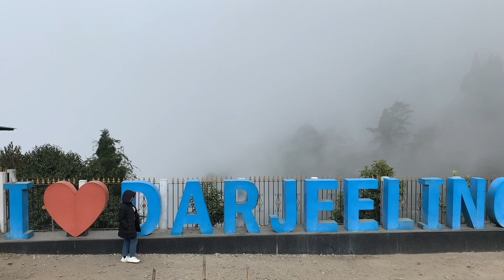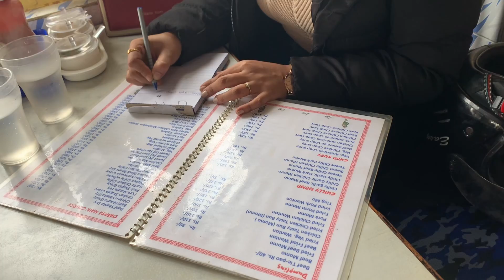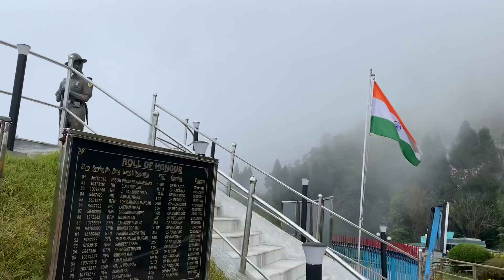DARJEELING THE QUEEN OF HILLS 🏔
Welcome World! My name is Pragya Lama, I am a
Makeup Artist/ Blogger And your new friend. I
started making weekly YouTube Videos in fall of
2021 and enjoyed it so gosh damn much ! I've just
icon so that you will be updated with my future
videos Thanks! 💜